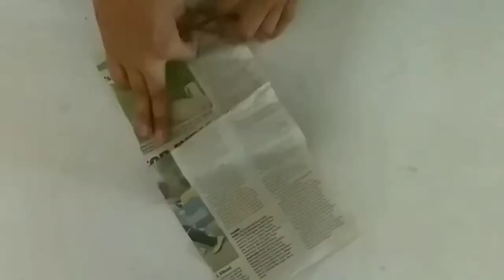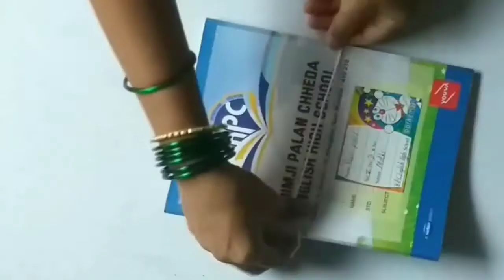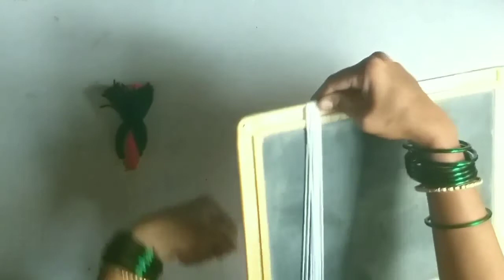takau pasun tikau 27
hello friends
well come to patil idea

in this video.i have beautiful woolen wall hanging